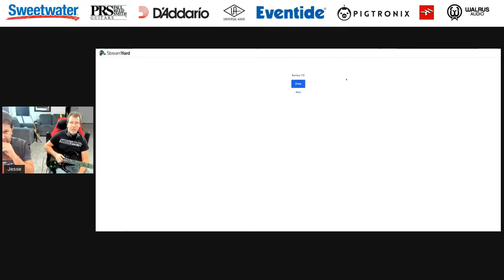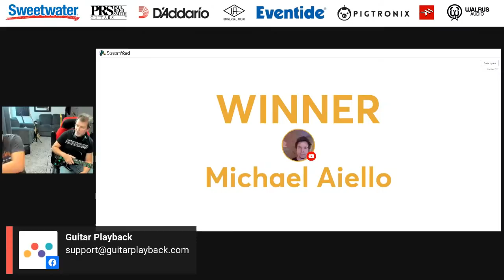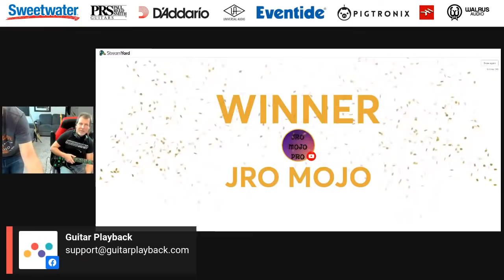Creative Progress Through Reinforcement with Jesse Solomon - Guitar Playback Virtual Summit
This workshop is part of Guitar Playback's first Virtual Guitar Summit happening from Monday Nov 15th to Friday Nov 19th. Each day, you can find a new live workshop by one my favorite guitar educators.

Enter today for a chance to win this brand new PRS SE Custom 24 Electric Guitar

Welcome to Guitar Playback’s first Virtual Guitar Summit from Monday November 15th to Friday November 19th!
The event is free to attend and will provide guitar workshops, giveaways and other surprises.
Big thank you to @sweetwater, @D'Addario and Co., @IK Multimedia, @Walrus Audio, @Universal Audio, @Eventide Audio and @Pigtronix for sponsoring the event and providing prizes!

We will be giving away a grand prize during each live session and the following accessories from D’Addario:
D'Addario PW-AMSG-15 American Stage Straight to Straight Instrument Cable - 15 foot

Monday Nov 15th 2PM MST: What Are Modes with Steve Stine
Giveaway during this session: Multimedia Axe I/O Solo + AmpliTube 5 Bundle

Tuesday Nov 16th 2PM MST: Being Musical Over Backing Tracks with David Wallimann

Wednesday Nov 17th 10AM MST: Arpeggios 101 with Sam Bell Guitaristl
Giveaway during this session: Universal Audio UAFX Astra Modulation Machine Pedal

Thursday Nov 18th 2PM MST: Creative Progress Through Reinforcement with Jesse Solomon

Friday Nov 19th 2PM MST: Soloing Melodic over Chords with Nick Kellie

Monday Nov 22th 2PM MST: Interesting Blues Lines with Robert Renman